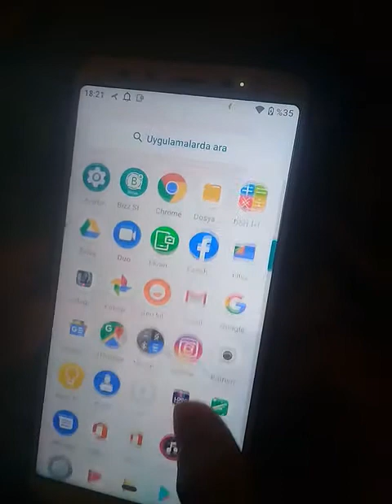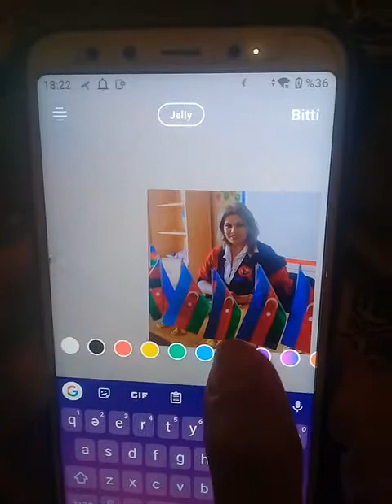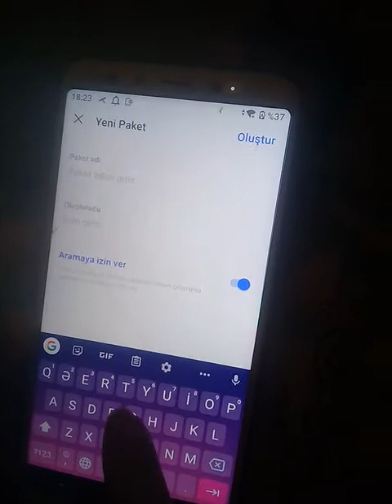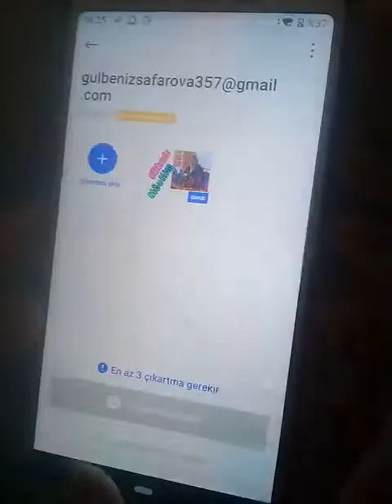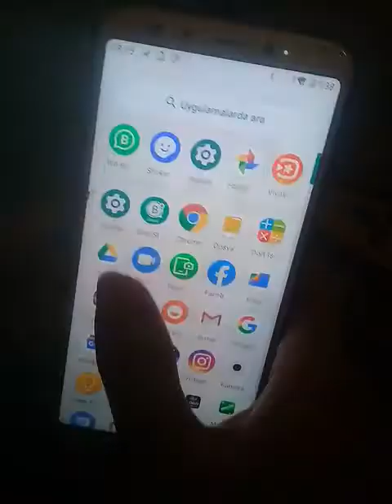Siz də Rəngarəng stikerinizi yaradin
*HORMETLI HEMKARLARIM , EZIZLERIM , BU VIDEO ILE SIZ COOX ASAN ŞƏKİLDƏ ÖZ STIKERINIZI YARADA BILERSINIZ**BƏYƏNMƏYİ, REY VƏ LIKE ETMƏYİ HƏMÇİNİN ABUNE OLMAGI UNUTMAYIN* *HERKESLE BU VIDEONU PAYLASIN,YARARLANSINLAR😊*